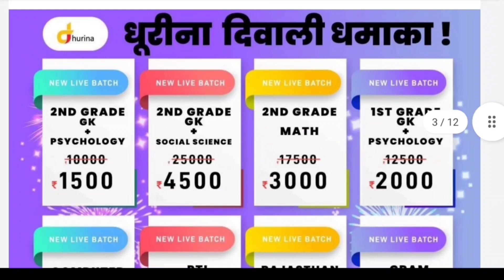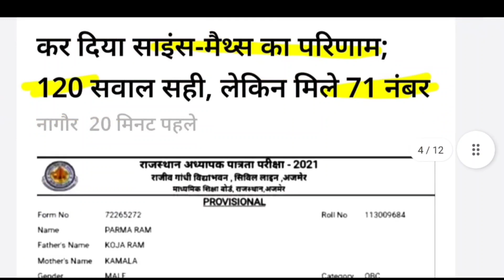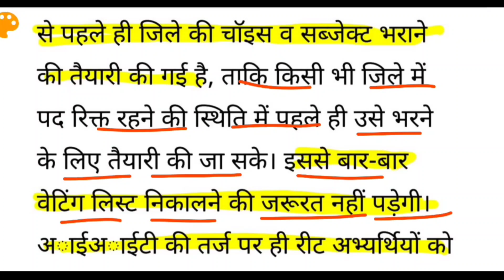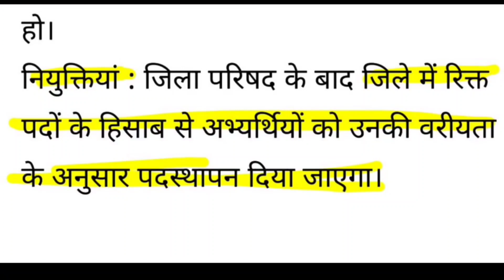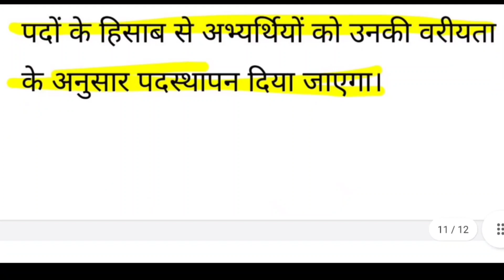REET 2021 News | REET 3rd Grade Application form News